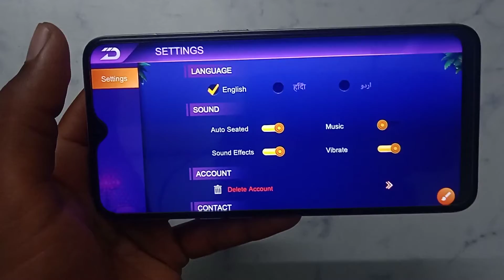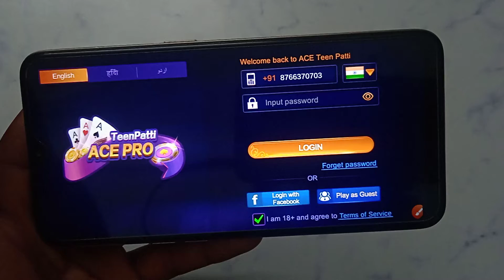How to delete account permanent in Teenpatti Ace Pro-poker,rummy | account Kaise delete Kare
Teenpatti Ace Pro-poker,rummy account Kaise delete Karen
Teenpatti Ace Pro-poker,rummy ID kaise delete Karen
Teenpatti Ace Pro-poker,rummy main ID kaise delete Karen
Teenpatti Ace Pro-poker,rummy par ID kaise delete Karen
Teenpatti Ace Pro-poker,rummy par account Kaise delete Karen
Teenpatti Ace Pro-poker,rummy app me account Kaise delete Karen
Teenpatti Ace Pro-poker,rummy App mein account Kaise delete Karen
Teenpatti Ace Pro-poker,rummy app per account Kaise delete Karen
Teenpatti Ace Pro-poker,rummy App par account Kaise delete Karen
Teenpatti Ace Pro-poker,rummy app me ID kaise delete Karen
Teenpatti Ace Pro-poker,rummy app mein ID kaise delete Karen